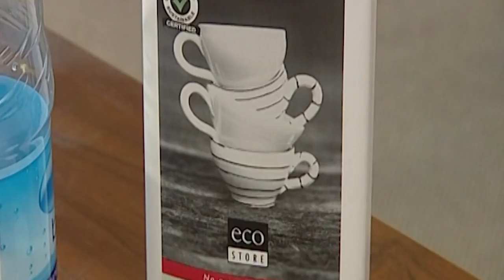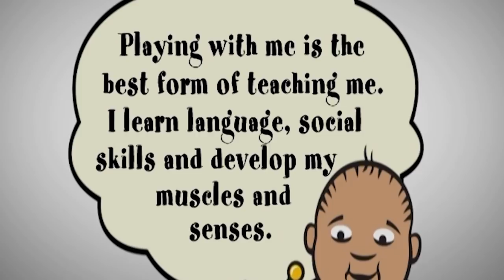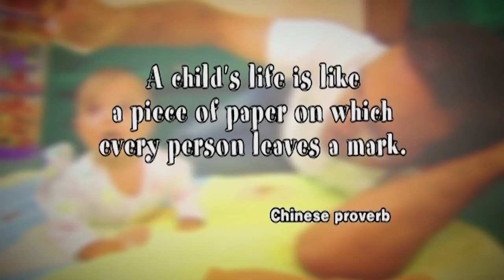Real Families: Ensuring Restful Baby Sleep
This week, we’re looking at infancy, you’re past the blur of the early days when endless night, rolls into the day, rolls into the night and your little one is starting to charm you with their smiles and laughs. They’re curious and begins to start exploring the world using all five of their senses, grasping whatever they can and then putting it into their mouth.

Nought To Five is highly informative rather than sensational, catering to every day (albeit diverse) families rather than the extreme, and is based on six key principles children need to grow up to be happy, capable adults. Real Families is the new home for modern parenting.

Content Licensed By TVF to Little Dot Studios.